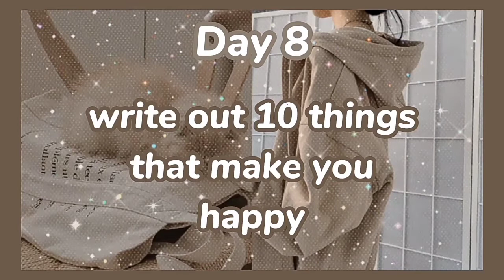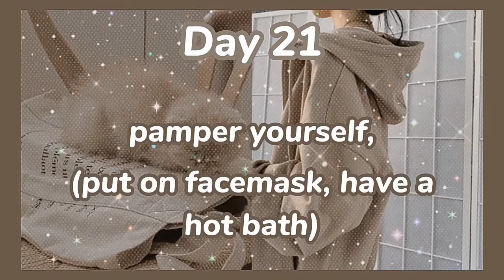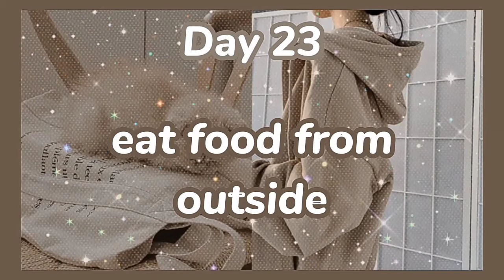30 Days Selfcare | Selfcare Challenge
hey guys! 🌷💌

𝓌ℯ𝓁𝒸ℴ𝓂ℯ ℴ𝓇 𝓌ℯ𝓁𝒸ℴ𝓂ℯ 𝒷𝒶𝒸𝓀 ℴ𝓃 𝓂𝓎 𝒸𝒽𝒶𝓃𝓃ℯ𝓁. ℐ 𝒽ℴ𝓅ℯ 𝓎ℴ𝓊 𝒶𝓇ℯ 𝒽𝒶𝓋𝒾𝓃ℊ 𝒶 𝓌ℴ𝓃𝒹ℯ𝓇𝒻𝓊𝓁 𝒹𝒶𝓎. 𝒯𝒽𝒶𝓃𝓀 𝓎ℴ𝓊 𝒻ℴ𝓇 𝒸𝓁𝒾𝒸𝓀𝒾𝓃ℊ 𝓉𝒽𝒾𝓈 𝓋𝒾𝒹ℯℴ🐰☁️

today's video is about selfcare challenge

🧸reminder ✨
you’re beautiful the way you are and amazing individual,

🧸with Love✨
 whiteypineapple

I do not claim to own any.

teenage skin care
skin care routine
skin care
#5 SELF CARE TIPS EVERY STUDENT SHOULD KNOW
self care for students
selfcare hacks
selfcare routine